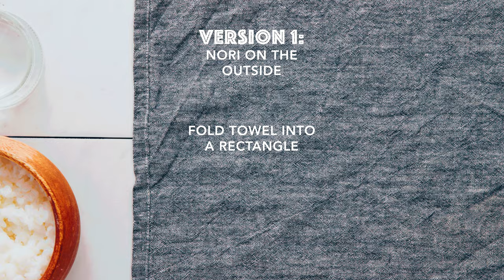How to Make Sushi Without a Mat | Minimalist Baker Recipes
An easy, no-fuss way to make sushi at home without a mat.

Sushi is a common dish in Japan and in Japanese restaurants around the world. But it’s thought that it may actually date back to the 2nd century BC where it originated from a Chinese dish called narezushi. It’s believed to have then spread to Japan in the 8th century. And by the 18th century, sushi restaurants were wildly popular in Japan.